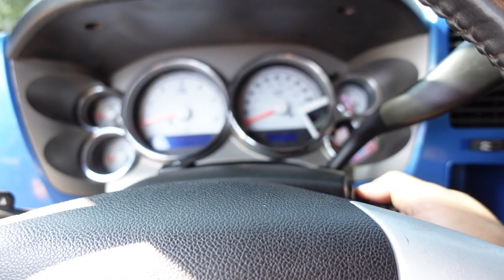HOW TO NOT INSTALL A BATTERY IN YOUR MAMALONA